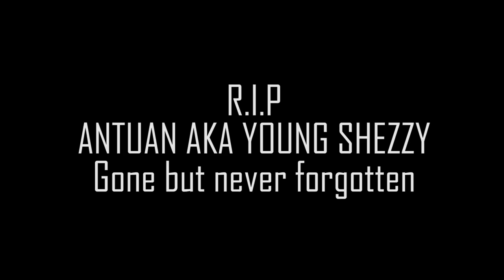Mike Page ft Chandla | Forever in my mind Gh4 music video low light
Low light gh4 music video